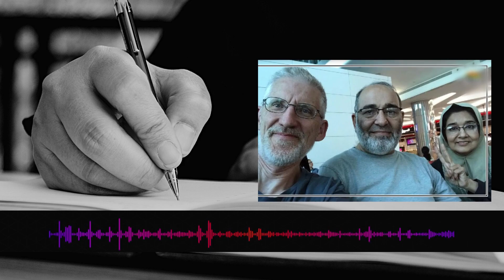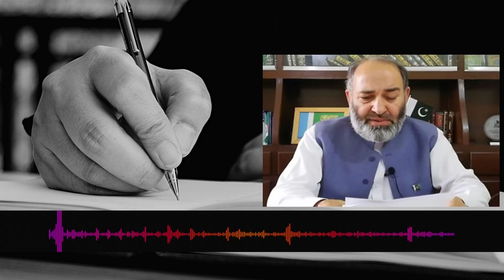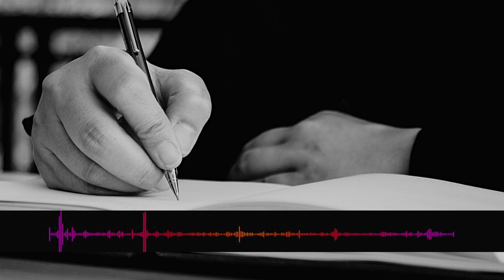America Aafia Siddiqui ke Ijaad kardah khatarnaak' farmolh' se khaufzadah tha?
Muhammad Mansoor Khan, the columnist of the daily Jang, has made eye-catching revelations in his column titled Aafia Siddiqui,